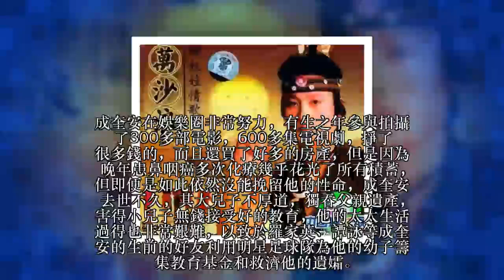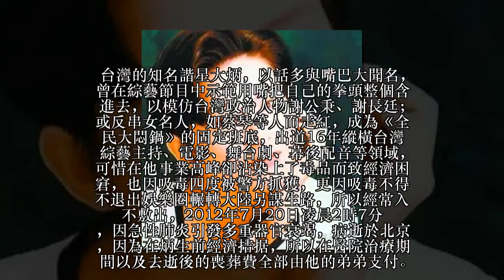曾紅極一時晚景淒涼的10大港台明星，最後一位最慘：母親下葬的錢都沒有...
娛樂圈的一些明星，年輕時以血汗打拚功成名就，但晚年卻因各種原因而經濟困窘、身患重病、老無所依……真的要年輕時以命換錢，年老時以錢換命嗎？其實，在生命和健康面前，一切都是浮雲。

曾經是耀眼的明星，晚年落到這般光景，每個人的命運都不一樣，註定的東西無法改變，人生無常，珍惜現在自己擁有的，活在當下。